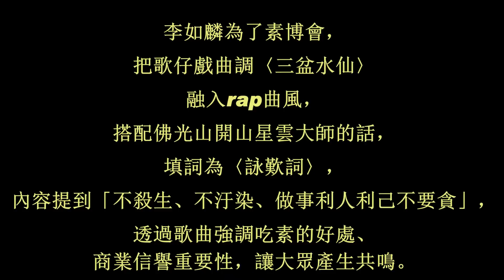2015台北素博會 李如麟唱〈詠歎詞〉